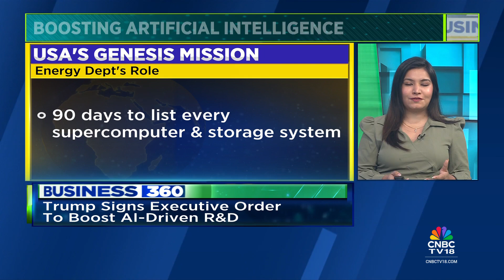Trump Signs Executive Order To Boost AI-Driven R&D | CNBC TV18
Donald Trump launches the 'Genesis Mission' a federal push to fast-track AI research. Being called the 'Project Manhattan of AI'. Rachna Dhanrajani breaks it down.